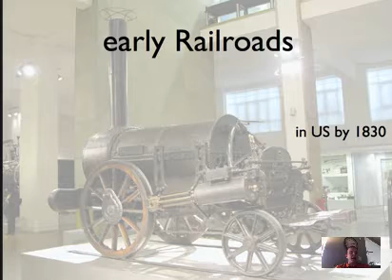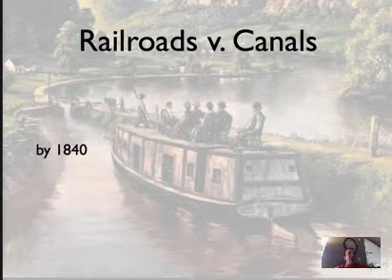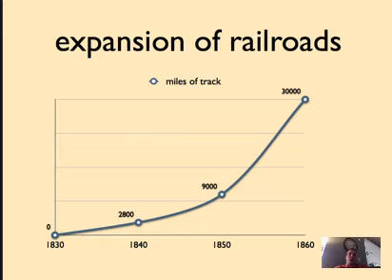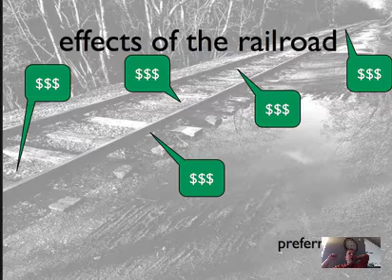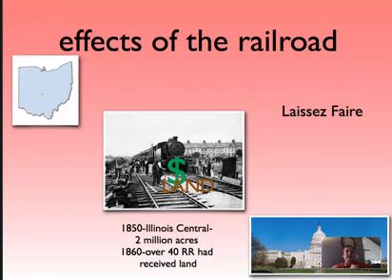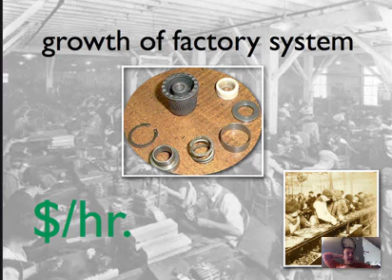internal expansion1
Table of Contents:

00:19 - early Railroads
01:29 - expansion of railroads
02:06 - effects of the railroad
02:19 - effects of the railroad
03:04 - effects of the railroad
04:12 - growth of factory system
05:24 - labor shortage